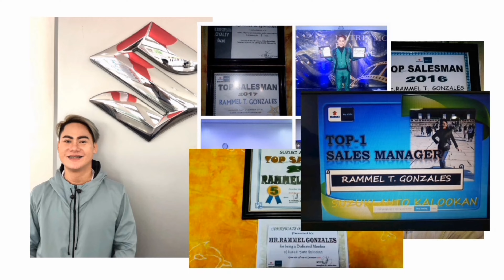Suzuki ertiga 2022 model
Suzuki Ertiga is one of the best family car.